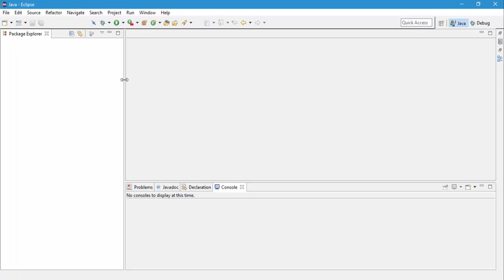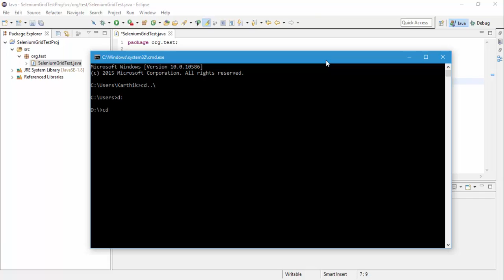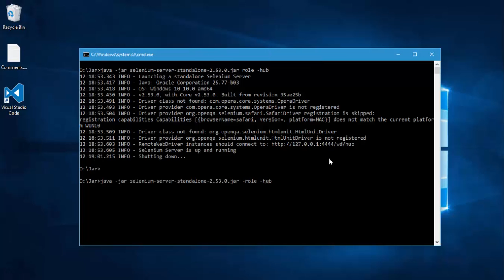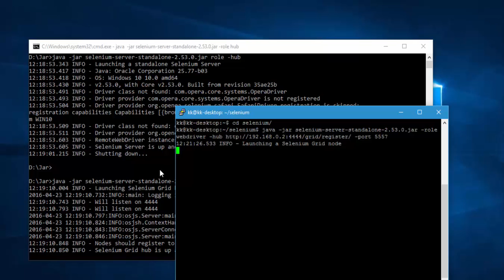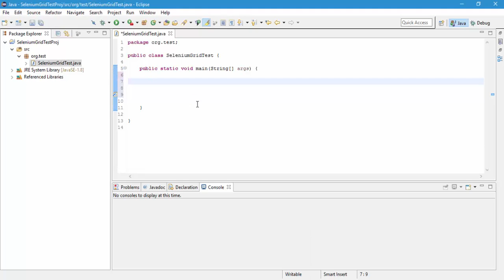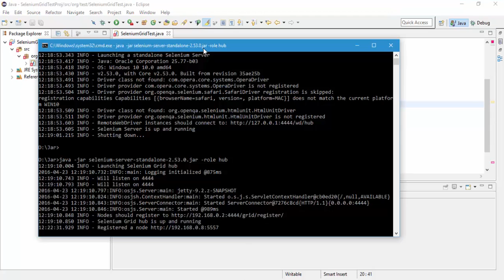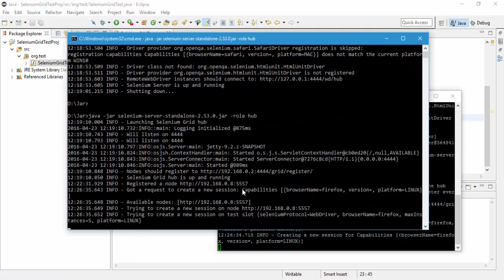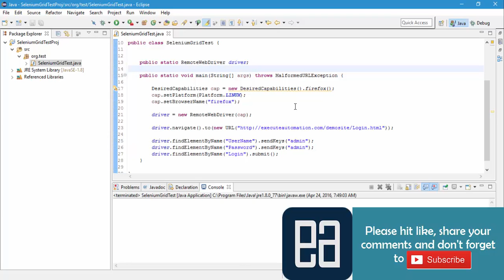Part 9 - Running Selenium automated test with RaspberryPI 3 (Part B)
In this video we will discuss how to run Selenium automated test with RaspberryPI 3 on Ubuntu Mate 16.04 operating system with the help of Selenium Grid.